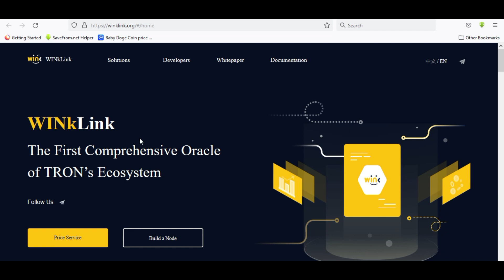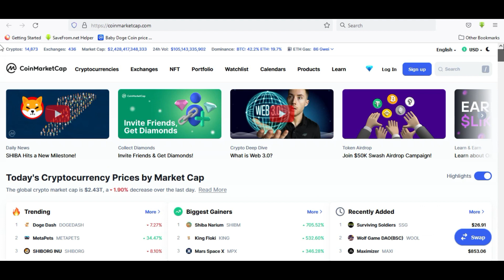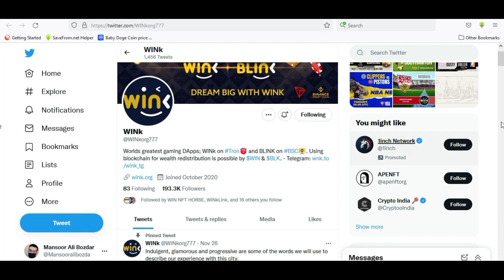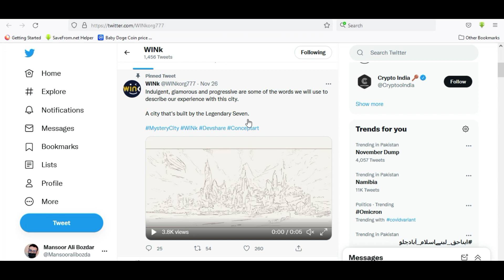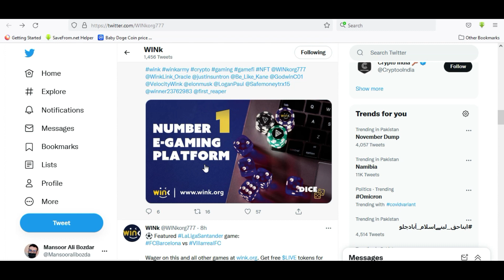Winklink (Win) Today Updates | Wink Coin Prediction Price Prediction | Wink Coin News Today